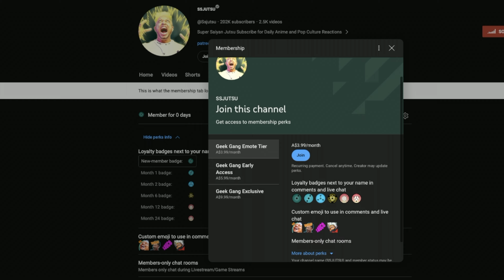GOATED MC! Dan Da Dan Episode 2 REACTION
FULL REACTIONS